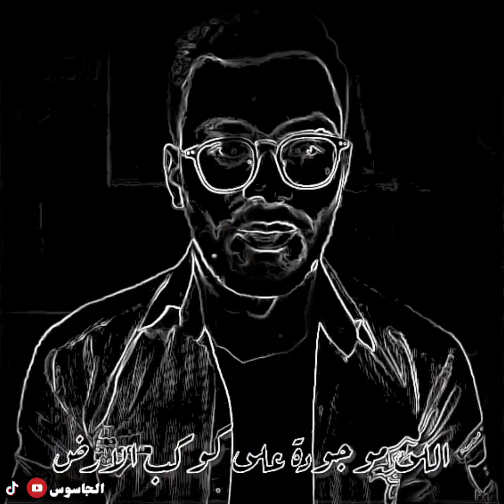رسالة استغاثة من الفضاء الخارجي 🪐 الجاسوس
رسالة استغاثة من كوكب شبية بالارض !